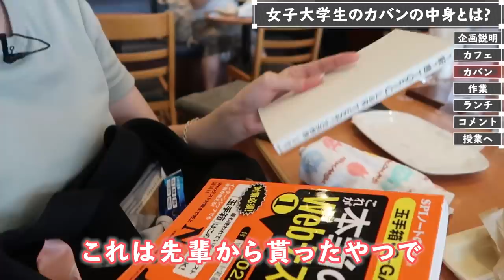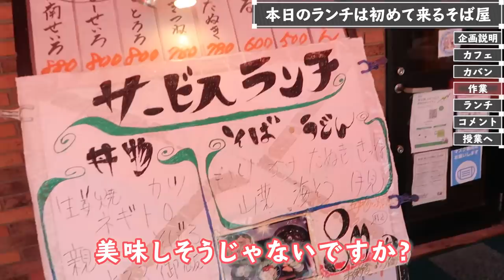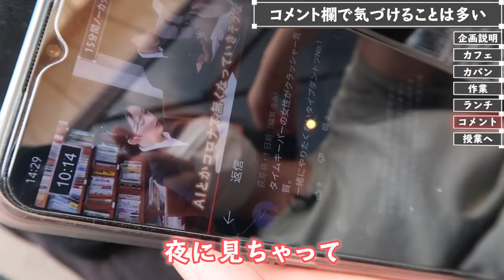【就活物語】「できない自分と向き合う！」就活女子に密着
【内容】
0:15 集合
0:40 移動
1:05 カバンの中身
2:24 カフェでの就活対策
3:03 ランチ
6:48 かき氷
7:51 授業へ